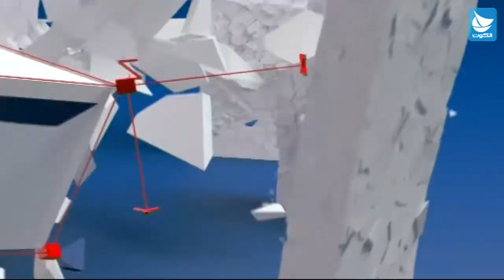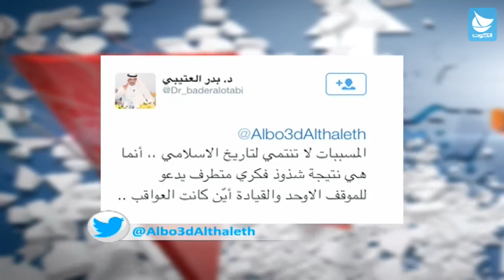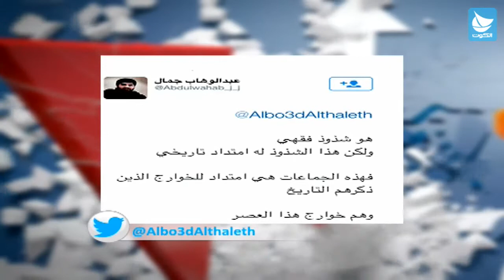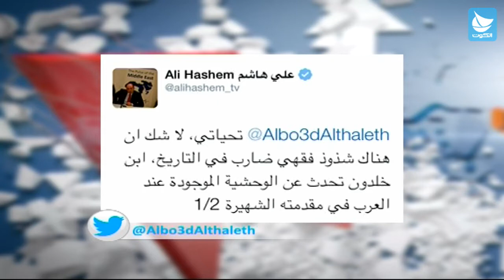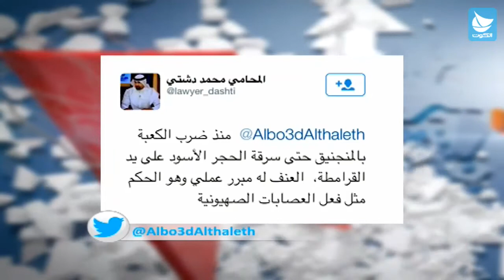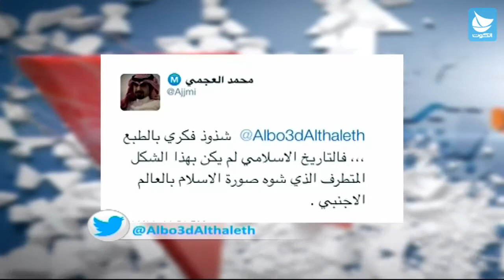برنامج البعد الثالث - الجماعات المتطرفة من الإرهاب إلى التوحش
مع: علي الديري - باحث وناقد بحريني

تقديم : د. عبدالصمد مصطفى